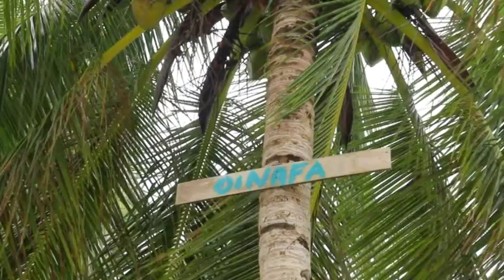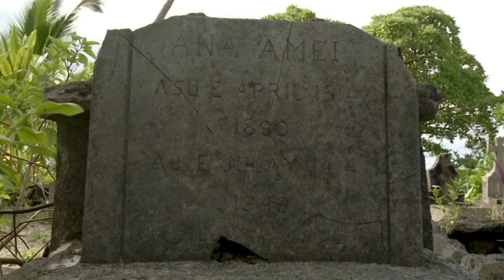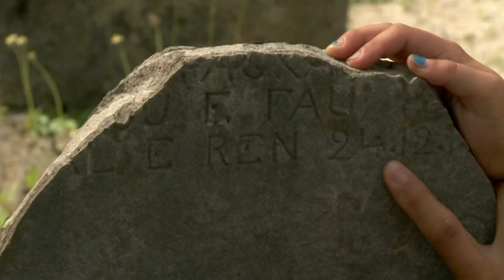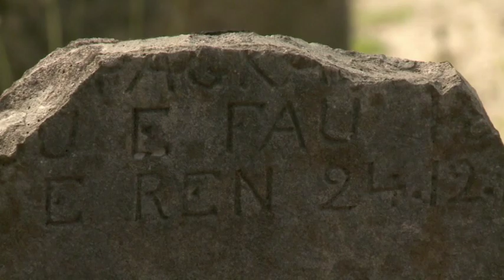Part 2 of 3 Salat se Rotuma -- Passage to Rotuma - a beautiful remote island in the Pacific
A Tagata Pasifika documentary special: Our own Ngaire Fuata travels to her father's homeland for the first time -- the beautiful, remote island 'Rotuma'. Tagata Pasifika TVNZ 12 May 2011 Tagata Pasifika TVNZ 12 May 2011